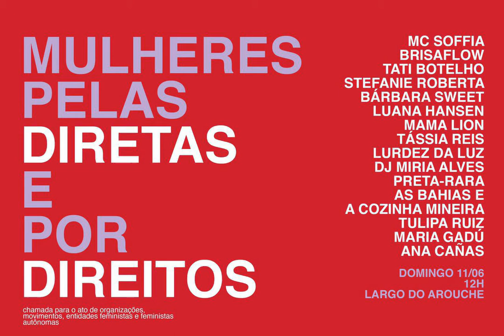Mulheres pelas diretas e por direitos | Entrevista com Laryssa Sampaio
Entrevista com Sônia Coelho da Marcha Mundial das Mulheres durante o ato realizado só por mulheres no último domingo, 11/06.